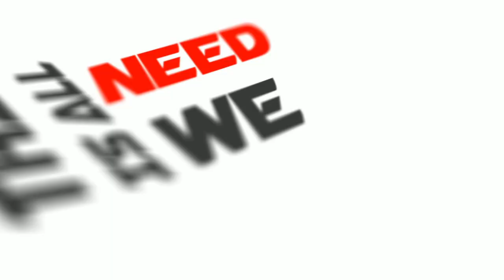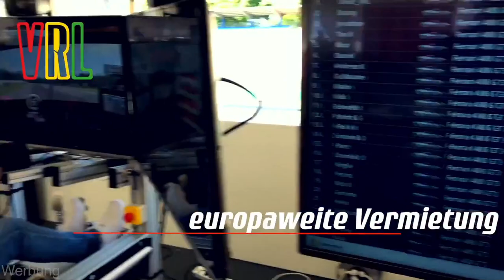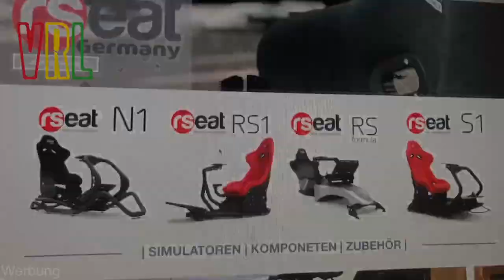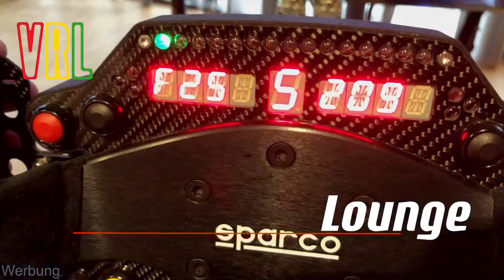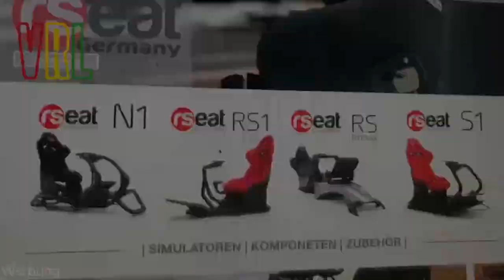RRVGT3 - Lauf 3 - Brno GP - GT3/GT4 [R3E]| !rrvgt !raceapp !ts !yt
Das nächste Ziel unserer RRVGT3 / RookieCup 2022 Serie liegt in Tschechien. Schauplatz des 3. Laufs ist das Automotodrom Brno.

Nachdem sich Yannick Mund mit 4 souveränen Siegen an der Spitze des GT3 Feldes festigen konnte, steht beim 3. Event mit 50 Minuten Rennzeit das erste längere Rennen der Saison an. Hier wird neben der längeren Renndauer auch die Boxenstrategie der Fahrer eine entscheidende Rolle spielen. Erstmals müssen die Fahrer nämlich in diesem Rennen zu einem Pflichtboxenstopp ihre Boxencrew aufsuchen und mindestens 2 ihrer 4 Reifen wechseln lassen.

Wir sind gespannt, wie sich die Fahrer, insbesondere jene aus der Rookie Cup Klasse, über die längere Distanz schlagen werden.

Rennkalender:

16.10.22   - Brno 50min
30.10.22  - Road America 60min
13.11.22    - Hockenheimring 2x 35min
27.11.22    - Watkins Glen 75min
11.12.22    - Spa Francorchamps 90min
Ablauf Rennabend:

19.30h      Training / Serverstart
19.45h      Fahrerbriefing
20.00h     Qualifying 20 Minuten
20.20h     Rennstart   Rennen 1
20.45h     Warmup
20.50h     Rennstart Rennen 2

Wir freuen uns auf eure Teilnahme und auf spannende Rennen!

Ein Stream des Events ist auf dem Twitch-Kanal der RRVGT zu sehen.